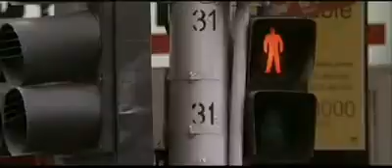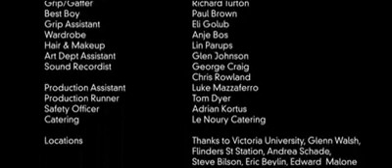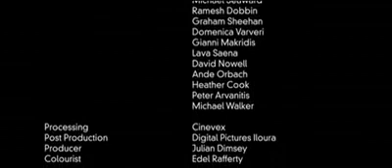Signs - نشانه ها